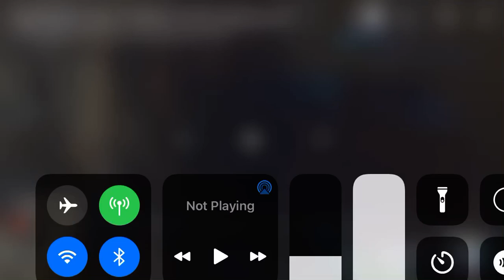Preminger yelled at flutter shy and made her cry 😭